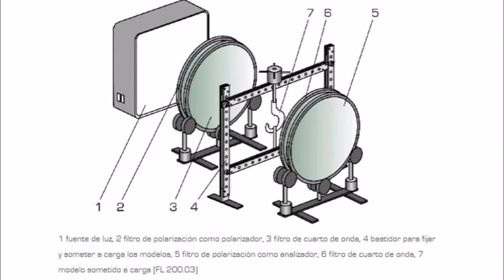Banco didáctico para análisis fotoelástico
Banco didáctico para análisis foto elástico de probetas con concentradores de esfuerzos.
Integrantes:
Maria Jose Angulo
Gustavo Benjumea
Jeffrey Fawcett
Manuel Gutiérrez

Curso de Mecánica de Sólidos
Universidad del Norte